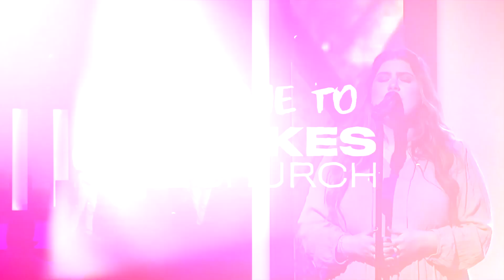Let's Go | Dr. Aaron Burgner